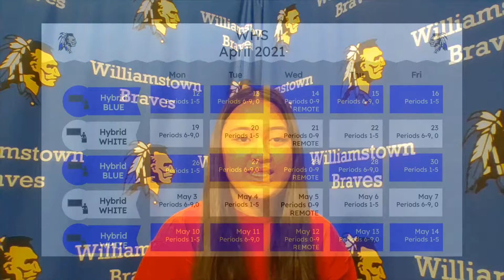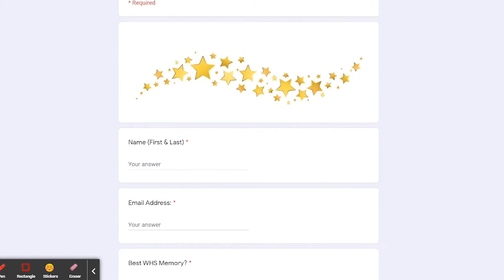Morning Announcements 4-14